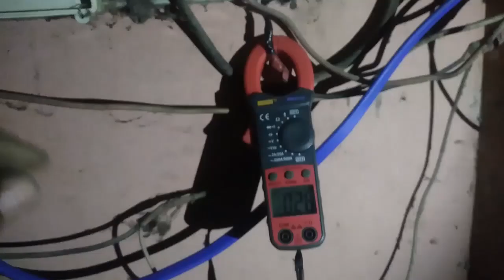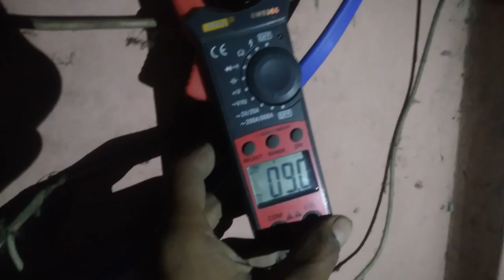how do some possible pump work# সাবমারসিবল ওয়াটার পাম্প স্থাপন করার সময় যে ভুল করবেন না#